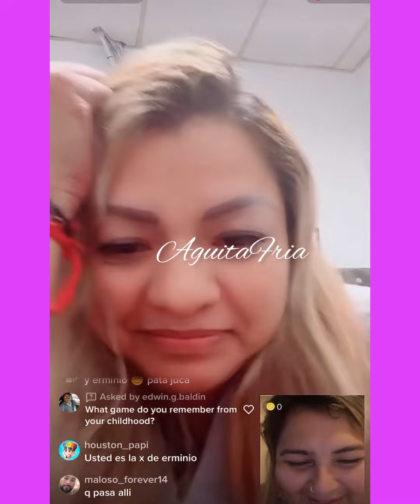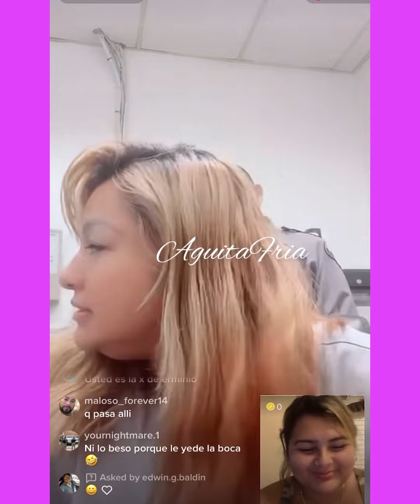Susy: me llaman vividora pero yo si trabajo , a la yugular a los Haters